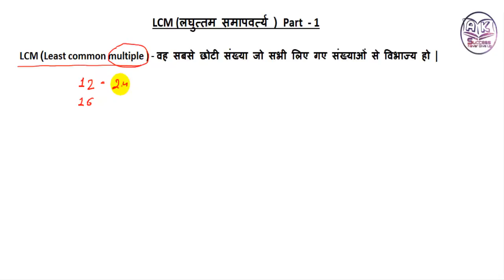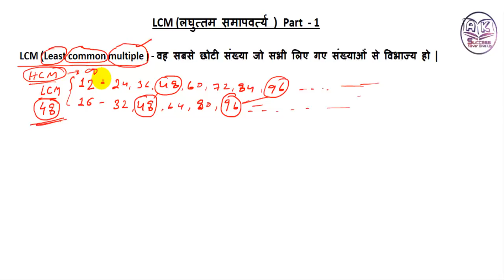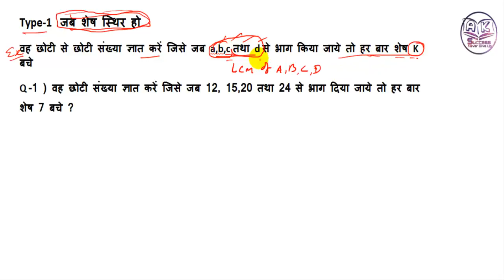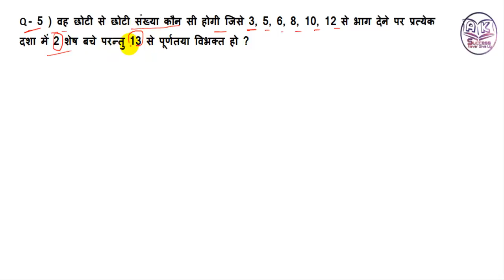LCM In Hindi Part 1 By aksuccess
Jai Hind